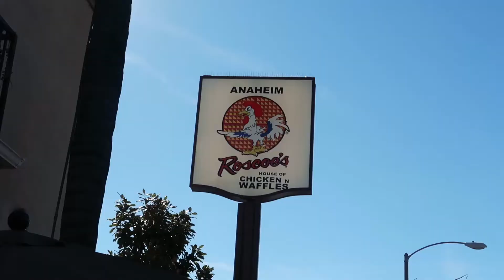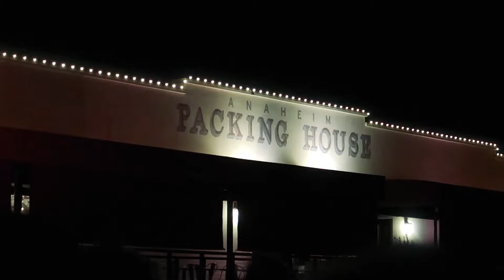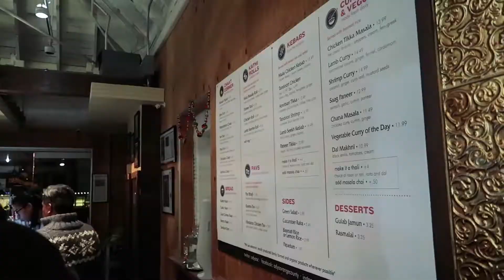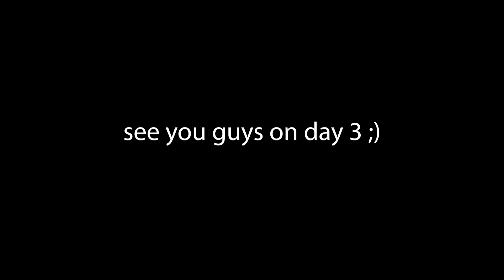earth7 NAMM Vlog - Day 2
Very productive day. Big things brewing after today!